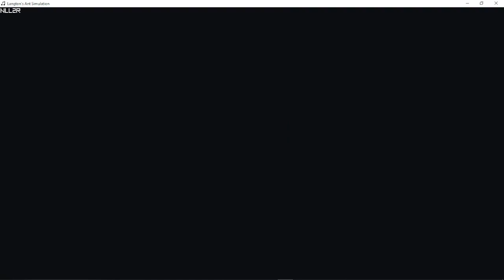8-way Langton's Ant (NLL2R)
Dislike count on Dec/17/2024  :  0

This is a simulation of an 8-way Langton's Ant that allows diagonal movement. The rule is NLL2R, where N means Don't turn, and L2 means turn 90 degrees instead of 45 degrees. Any rule set that starts with N will always start with the simplest highway possible in Langton's Ant simulation: A line.
In this simulation, the ant starts facing Northeast and continues until it reaches the edge of the screen. However, I have my simulation setup like a doughnut, meaning that when the ant leaves one edge of the screen, it will pop up on the opposite edge of the screen. It is this doughnut geometry that allows the more complex behavior seen after the ant collides with its own path.